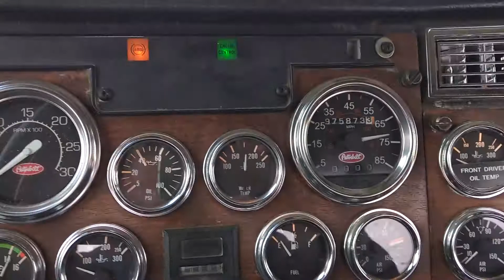Hauling manure with 379 Pete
Trying to catch sister in S10